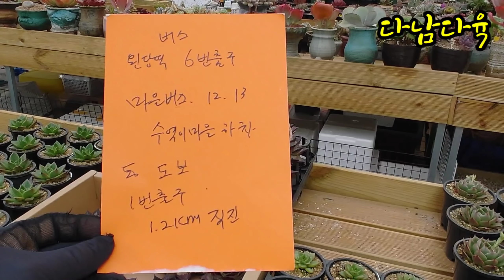마디바완판임다. 특집/마디바/아가보이데스금/구경하기/택배가능 테라스다육농원010-2731-0026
테라스다육농원
고양시덕양구성사동616-9